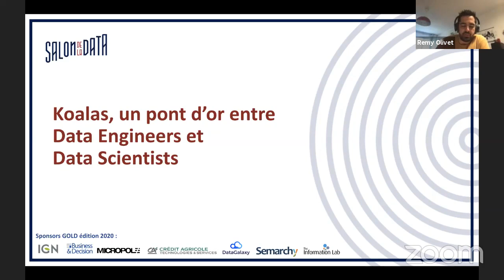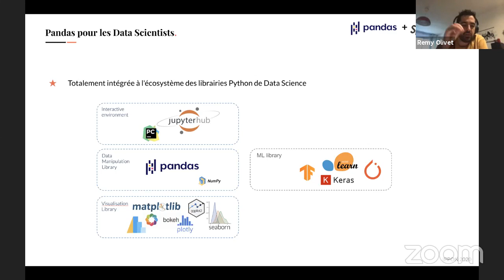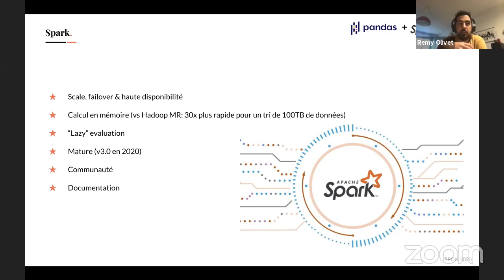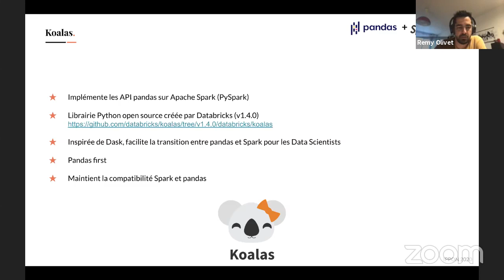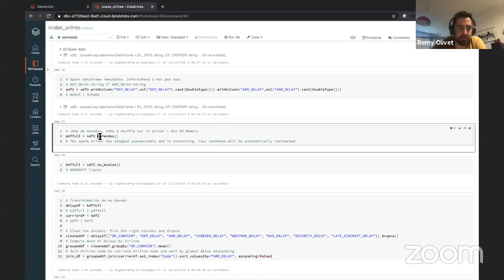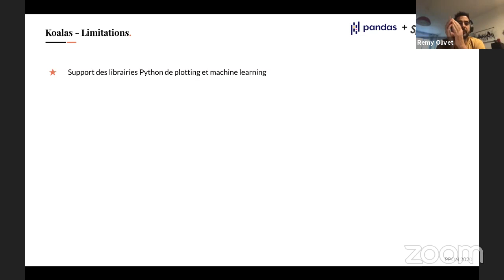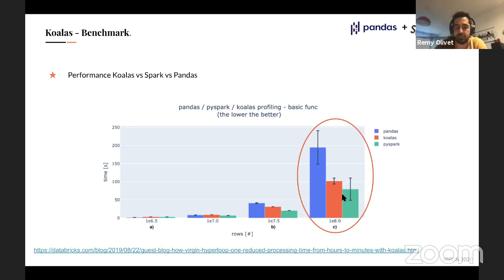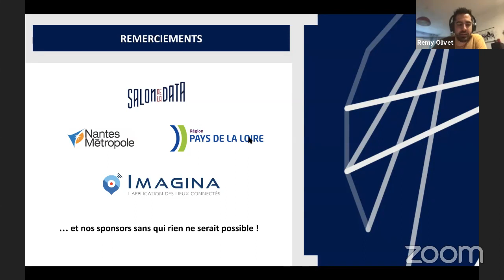Salle The information Lab - Koalas, un pont d'or entre Data Engineers et data Scientists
Data Engineers et Data Scientists travaillent-ils dans deux mondes parallèles ?

Là où un Data Scientist a l’habitude de travailler sur des algorithmes mono-serveur en manipulant des dataframes pandas, le Data Engineer a plutôt tendance à distribuer ses calculs en manipulant des dataframes Spark. Lorsque ces deux tribus viennent à cohabiter, le fossé est alors difficile à combler tant le calcul distribué demande une gymnastique intellectuelle et une connaissance fine des frameworks du domaine.

Koalas se veut être un projet faisant le pont entre ces deux mondes en proposant l’implémentation des API pandas sur Spark.

Est-ce la réponse à l’univers de la Data ? (Non. On sait bien que c’est sc.parallelize([42]).collect() !)

Le pont sera-t-il assez solide pour relier ces deux mondes ?

Cette conférence sera animée par Remy OLIVET

Rémy Olivet est spécialisé depuis plus de 5 ans dans l'ingénierie Data, que ce soit des problématiques batch ou stream, du calcul distribué ou non distribué, du cloud ou de l'on-prem ...

Mais il faut que ça reste côté back-end!

Depuis 2 ans chez Ippon Technologies, il est membre actif de la practice Data, animateur de la communauté.

De par ses expériences, il connaît bien le vaste monde de la Data et propose aujourd'hui ses services d'architecte pour construire des solutions de plateforme Data centric pour les clients Ippon dont les principaux utilisateurs sont les Data Engineers, les Data Scientists, les Analystes et les utilisateurs finaux bien sûr.